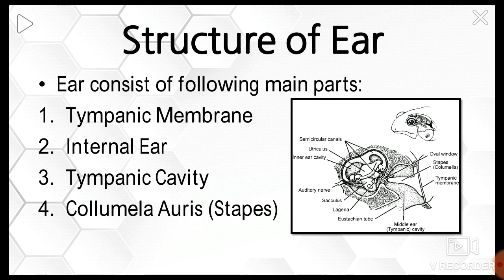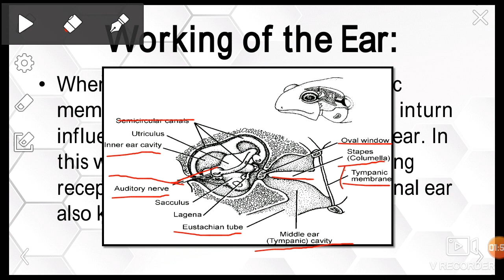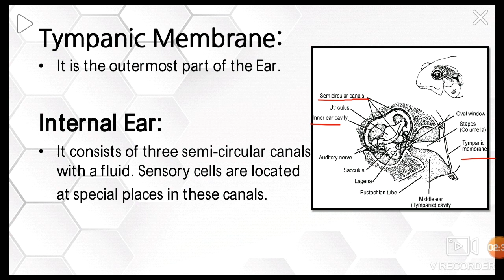Topic: Structure of Ear of Frog/Class:9/Biological World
Structure of Ear of Frog and Working of year
If you have any doubt or any or any question related to this topic so plz comment.